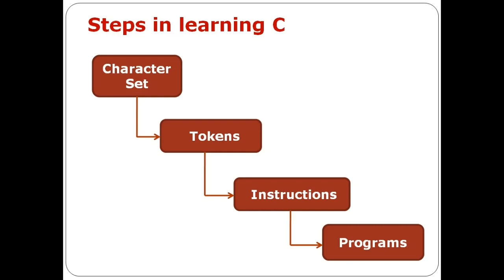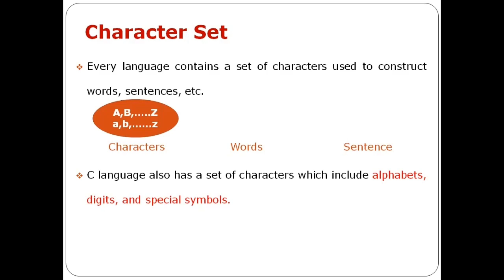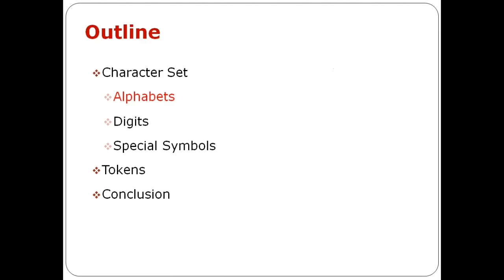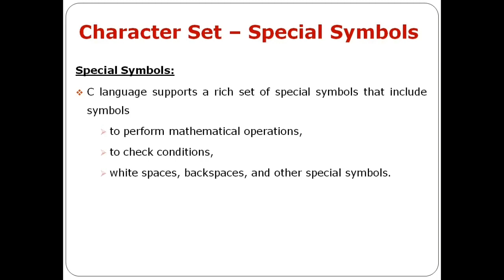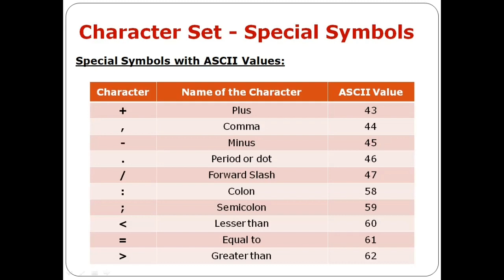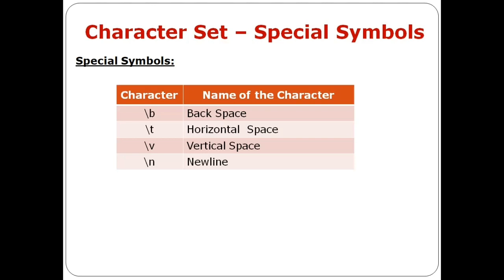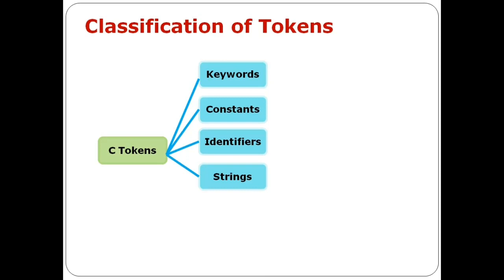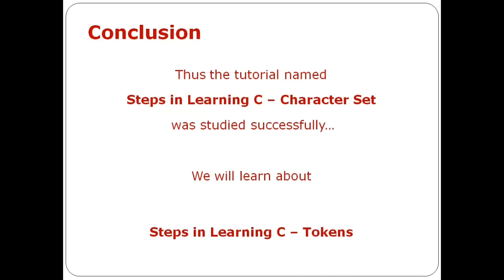C CHARACTER SET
This tutorial will give you a full introduction into C CHARACTER SET.

 A character set is a set of alphabets, digits and some special symbols that are valid in C language.

 C language supports a total of 256 characters.

 Every character in C language has its equivalent ASCII value.